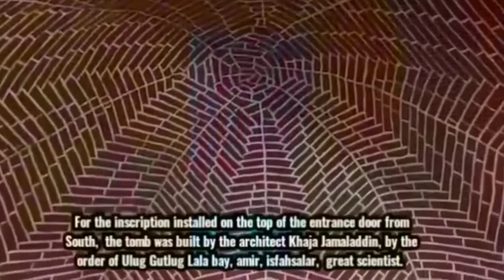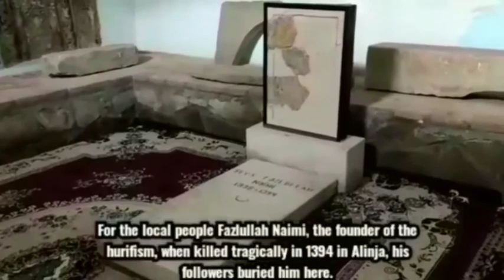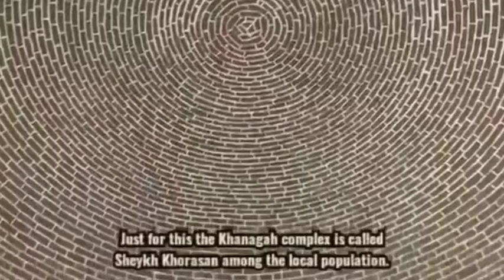Tarixi diyarımız - Xanəgah kəndi.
Azərbaycanın tarixi keçmişini əks etdirən Culfa rayonunun Xanəgah kəndi haqqında...